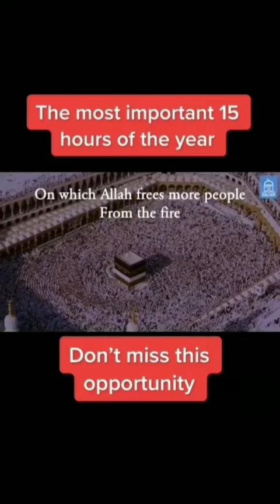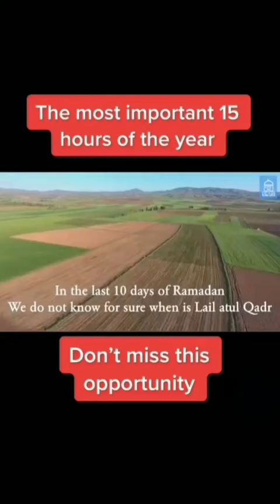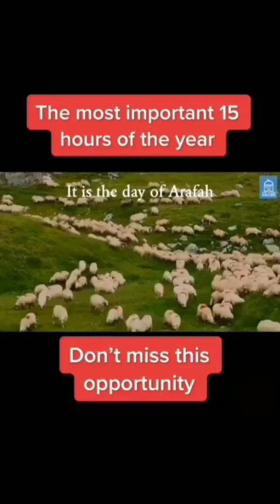arafah hajj hajj2023 Arafahfasting hajj2023update islamic muslim muslims islamicreminders